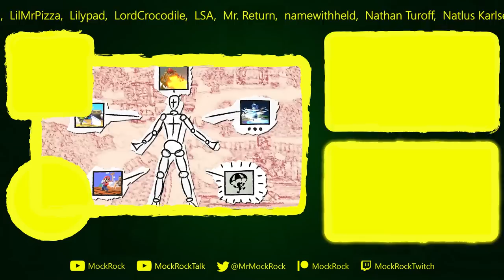Top 10 Original Smash Moves That Became Canon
Super Smash Bros. has always been a crossover fighter, from Smash 64 to Smash Ultimate, which means that moves are usually coming from their home series into Smash. Link's Spin Attack, Kirby's Inhale, Sora's Sonic Blade, the bases are all covered. Because of just how huge and influential a series Smash is, though, every once in a while the opposite manages to happen...a move is invented for Smash first, and THEN it makes its way back to its home series. Let's look at some moments where this happened!

TimeBolt: I used TimeBolt on this video to massively increase the speed of editing, it's a program that essentially creates your jump cuts for you. I consider it to be one of the best things I've ever bought and highly recommend it for tons of applications on YouTube, so I asked the team to join their affiliate program.

"MockRock Is Here (Relaxed)" - MockRock

"MockRock is Here" - MockRock

Further songs withheld to avoid spoilers. All original music, as well as its stems, are available for download to patrons, YouTube members, and Twitch subscribers.